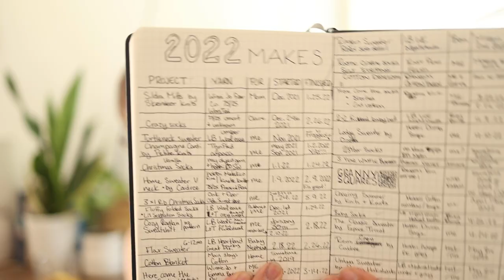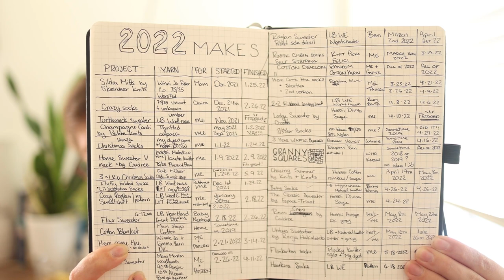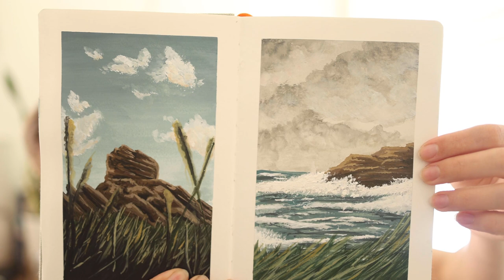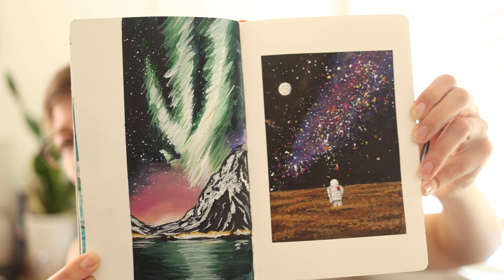Denim + Rain | Knitting Projects | I Knit a Colorwork Sweater | Knitting Podcast | 6.29.2022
I have finished two of my projects and started a new one when I should be finishing another long standing project. But who cares! Knit what you want to, right!?

Cami
       Pattern: Remi Camisole by Sabina of  Caidree
       Yarn: Hobbii Amigo

Socks
      Pattern: Flonkerton socks by me (link to my ravelry below)
      Yarn: OAK Plucky Knitter on Sweater Base and my hand dyed yarn

Colorwork Sweater
       Pattern: Untuva Sweater by Ronja Hakalehto - In testing
       Yarn: Lion Brand Wool Ease Natural Heather, Grey, and Umber

Retro Socks
      Pattern: Hawkins Socks (In the writing process)
      Yarn: Lion Brand Wool Ease

Summer Sweater
      Pattern: None
      Yarn: Wool and the Gang Jeans